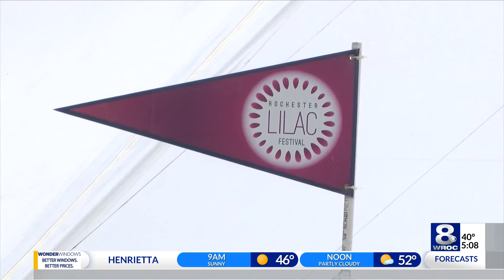Lilac fest announces two benefit concerts performed by ROC Star Academy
The Rochester Lilac Festival announced two benefit concerts performed by the ROC Star Academy.